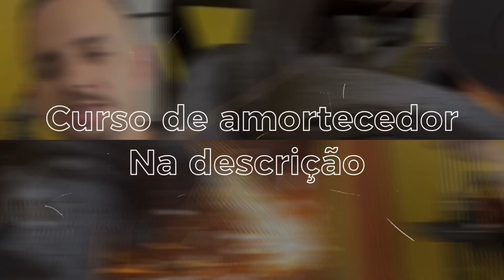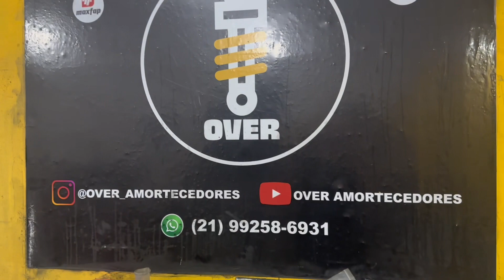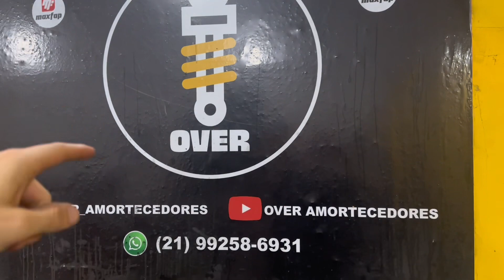Como Resolver o Barulho do Amortecedor do Nissan Versa - Dica Simples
🔥Gostaria de saber como faturar com amortecedores?
🚨Segue a gente para saber de tudo sobre amortecedores!

⚠️Confira a unidade mais próxima de você! ⬇️

 🏠Unidade Praça Seca
📍Rua Capitão Menezes,482
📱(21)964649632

 🏠Unidade Recreio Dos Bandeirantes
📍Rua Leon Eliachar,20
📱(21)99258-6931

tags: Amortecedor remanufaturadoAmortecedor versaSuspensao versaamortecedor remanufaturado é bom?barulho na suspensãocarronissan versaBarulho suspensão versacarros2023 nissan versa2023 nissan versa reviewBarulho do amortecedorbarulho na suspensão do carrobarulho na suspensão traseiranew nissan versa